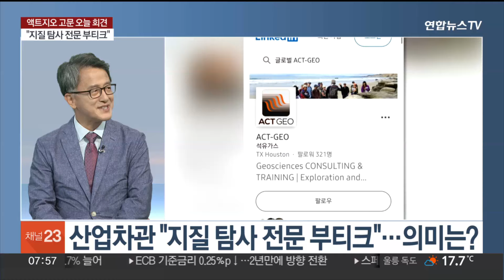[뉴스초점] 잠시 후 액트지오 고문 기자회견…의문 풀릴까? / 연합뉴스TV (YonhapnewsTV)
[뉴스초점] 잠시 후 액트지오 고문 기자회견…의문 풀릴까?
[출연 : 이근상 한양대 자원환경공학과 교수]

정부와 한국석유공사의 '동해 심해 가스전 가능성' 공식 발표 이후 분석 업체인 액트지오의 전문성과 탐사 시추 성공률에 대한 의문이 지속적으로 제기되고 있습니다.

잠시 후 오전 10시 액트지오의 비토르 아브레우 고문의 기자회견이 예정돼 있는데요.

어떤 점들을 우리가 꼭 짚고 넘어가야 하는지, 전문가와 짚어보겠습니다.

이근상 한양대 자원환경공학과 교수 모셨습니다.

[질문 1] 먼저, 액트지오라는 미국 회사, 이번에 시추 작업을 시작하기로 판단하는 데 결정적인 역할을 한 곳입니다. 먼저 이런 엄청난 분석을 한 곳의 주소지가 가정집으로 나오거든요. 또 직원이 10명 미만인 것으로 알려지면서 믿을 수 있는 곳이냐, 논란이 계속되는 모습인데요?

[질문 1-1] 이에 대해 산업통상부 차관은 액트지오를 '지질 탐사 전문 부티크'라고 설명했습니다. 보통 패션업계에서 쓰이는 '부티크'라는 단어가 생소한데요. 이게 어떤 의미인가요?

[질문 2] 액트지오사 고문 아브레우 박사에 대한 이야기도 해보죠. 전문성이 있느냐는 의문이 꼬리에 꼬리를 물고 있는데, 교수님께서는 어떻게 보십니까?

[질문 3] 이번 기자회견에서 이 회사와 인물이 믿을 만한지, 가장 큰 의혹이 해소될 수 있을까요?

[질문 4] 그런데, 지난해 호주의 최대 석유개발회사인 '우드사이드'는 장래성이 없다면서 동해 심해 가스전 공동 탐사 사업에서 철수한 것으로 알려졌습니다. 액트지오사와는 정반대의 판단이거든요? 먼저 우드사이드는 어느 정도 전문성을 갖춘 업체인가요?

[질문 4-1] 우드사이드는 유망구조 전 단계에서 철수를 했다고 하는데, 유망구조 전 단계라는 게 어떤 단계를 의미하는 건지고 궁금한데요.

[질문 4-2] 그렇다면 액트지오는 유망구조 단계로까지 갈 수 있는 어떤 추가적인 부분을 확인했다 이렇게 볼 수 있을까요?

[질문 5] 또 석유가 나올 확률을 20%로 본 근거도 설명이 필요한 부분 아닌가요? 동해처럼 유전이 없는 지역에서 20%는 상당히 높은 수치 아닙니까?

[질문 6] 성공 확률 20%, 반대로 말하면 실패 확률 80%라는 건데, 이 확률에 천문학적인 돈을 투자해도 되는 건지도 논란이거든요?

[질문 7] 그런데 만약 시추를 했는데, 원하는 결과를 얻지 못 할 수도 있지 않습니까. 이런 경우에도 계속해서 이런 시도를 해봐야 한다고 보시는지요. 석유공사도 최근 해상탐사 프로젝트 '광개토'를 공개하면서 본격 속도를 내고 있는데요.

[질문 8] 마지막으로 만약 교수님께서 기자회견장에 참석하신다면, 꼭 물어봐야 할 것 3가지만 꼽아주신다면요?